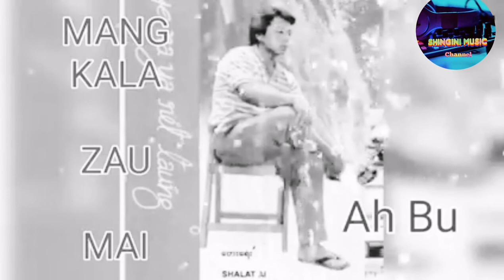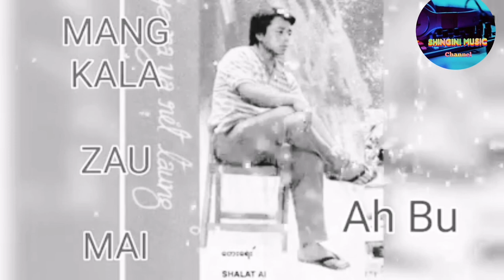Ah Bu - MangKala Zau Mai (Kachin Old Song) Original, Mahkawn Dingsa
Ah Bu

Kalangmi bai NawhpwiHkunAwng a moi moi na yu-ngwi mahkawn ni hpe madat hkam sha lu na matu lahkawn shinggin mahkawng da ga ai, Ah Gu Gala mungkan ga ntsa hta nnga mat sai rai tim galoi mung myit dum nga lu na matu shingni ni hpe tsaw ra nga let n'gun jaw nga ga i.

YouTube channel hpe galoi mung yu n'gun jaw ya nga ai myit su ni yawng hpe nachying wa chye ju dum dik nngai.